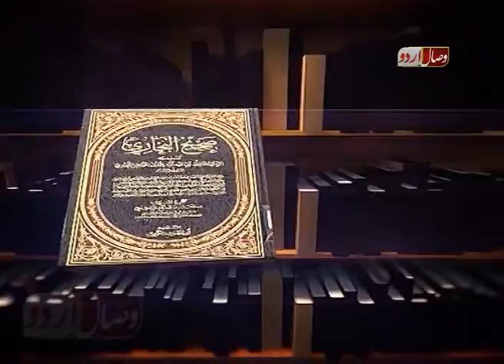Sadqa karny ki targhib . . صدقہ کرنے کی ترغیب دلانے کا بیان